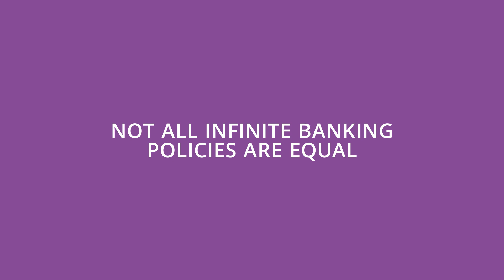How To Structure A Whole Life Policy For Infinite Banking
In today’s video, we’re diving deep into how to structure a whole life policy for infinite banking. Whether you're a seasoned financial guru or just starting your journey, this video will unveil the secrets to leveraging your policy for maximum wealth growth. Get ready to transform your financial future with tips and strategies that are both powerful and easy to understand. Let’s get started on building your infinite banking empire!

Chris Miles

00:00 Intro & Summary
00:34 Why People Don't Want To Do This
01:48 How To Setup Whole Life Policy
03:32 Are All Infinite Banking Equal
06:41 Example Of Infinite Banking Polocy
09:46 Book A Call With Us Right Now

At Money Ripples, we empower individuals to achieve financial freedom and prosperity by creating streams of passive income. Our founder, Chris Miles, is dedicated to sharing expert insights and strategies to help you take control of your financial future. Whether you're looking to invest, manage debt, or maximize your wealth, you've come to the right place. Creating freedom and prosperity today.

Become a part of the Money Ripples community and connect with like-minded individuals on the journey to financial independence.